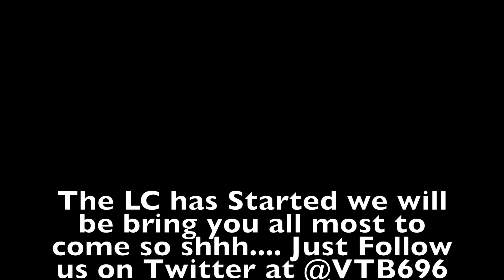Vermillion TheBlood Returns With ORAS New Series Little Cup #2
pokemon battles pokemon wifi battle

Welcome Everyone I know this match is going to be pretty short considering the fact that my team is lacking in speed. But next time we will do better.

Twtich.TV links:  2pm and 8pm eastern time usually lol